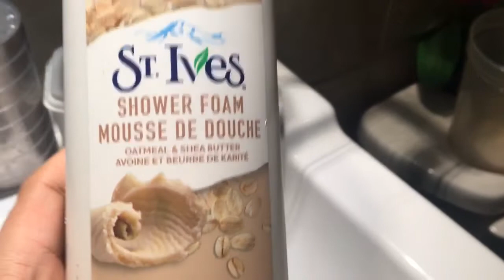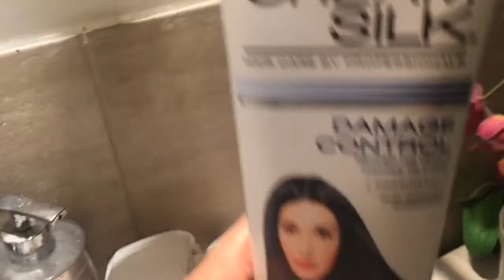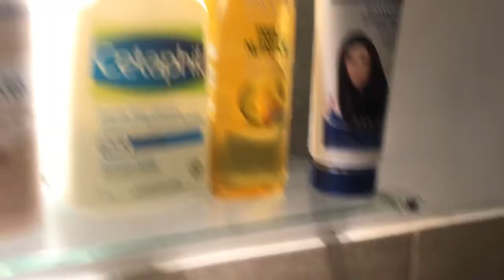My bath essentials(Canada)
My everyday bath and skin essentials